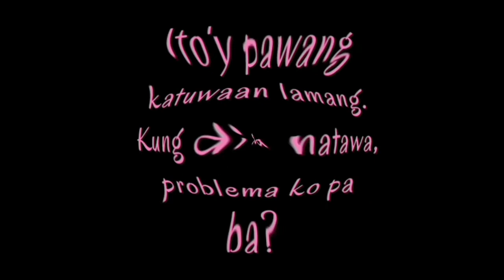VLOG#33: TROPA CHALLENGE | PANGS Vlog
Request for SHOUT OUT☺️ just comment 💗.